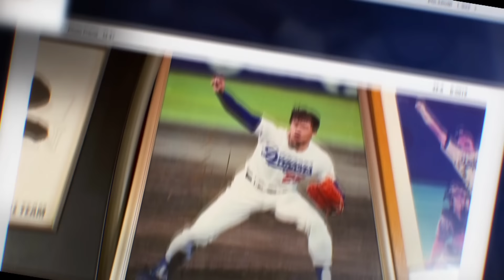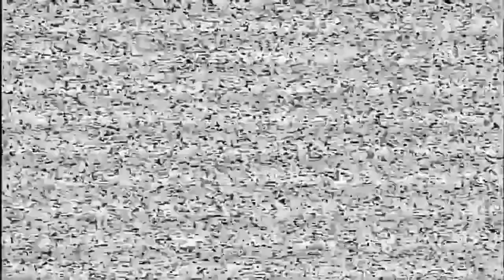【極バッテリー最終話】理不尽な星野剛掌波で審判と武志昇天すw 山本昌が闘将にビシッと言います＆落合博満監督の“神采配”で今がある。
中日ドラゴンズのレジェンドバッテリー、
山本昌さんと中村武志さんの大放談シリーズは本日が最終話！
動画タイトルの通りです。
多くは申しませんw
最後までお楽しみ下さいませ
【同時ダブル配信です。最新動画もお楽しみ下さいませ！】

メインチャンネルで配信し切れない“濃密動画”に加えて
泣く泣くお蔵入りにしている素材を、ここで蘇らせます（笑）
その他、飯テロ動画に、野球以外のお客様など
ゆるーくまったりと、不定期更新でお届けいたします。

ピカイチ看板メニュー『ピカイチラーメン』お取り寄せ大好評販売中!!
“ピカ麺＆つけ麺”の２刀流メニューでお楽しみくださいませ。
【Amazonからお買い求めいただけます!】（1箱2食入・常温保存可能）
【早川実さん著書・『夢の途中～星野仙一監督との41年間』】
Amazonでお買い求めいただけます。
こちらからどうぞ ⇒

【山本昌さんご出演Youtube】

【中村武志の39チャンネル】

【平野謙さんYoutube・平野謙の野球道】
動画内でもお話されていますが、まったりと

【動画内の往年の応援歌は今回も！】
なお往年のヒッティングマーチは、
今回も『無音/応援歌CH.さん』から頂いた珠玉の音源でございます!!

@CHUNICHI_DRAGONS さん
@satozakichannel1910 さん
@tokaitvbroadcasting さん
@hirokazuibata_ibaTV さん
@daveokubo さん
@dynamite7118 さん
@PacificLeagueTVofficial さん
  @furuta-houteishiki さん
@mr.perfect_makihara さん
 @yakyuikkan   さん
 @39Takeshi   さん
 @bakobako   さん
 @muon.ouenka   さん
 @こちら野球放送席 さん
 @Yoshihiko_ch さん
 @takagiyutaka4045 さん
 @kataokaCH さん
 @小松辰雄の剛速球チャンネル さん
@平野謙の野球道 さん